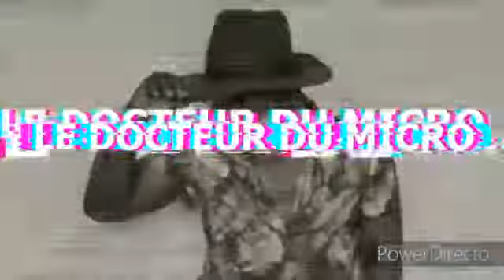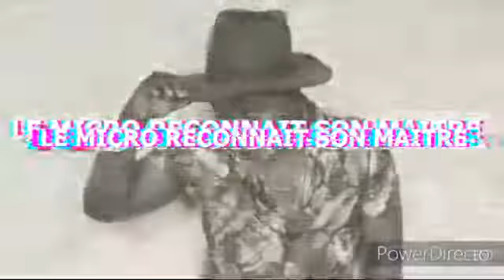Aubin thea titre amour officiel